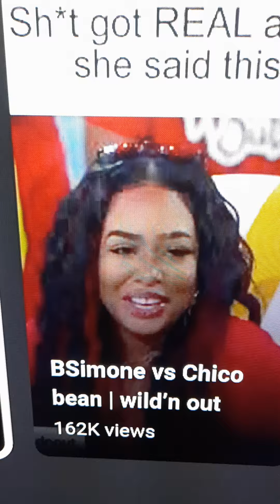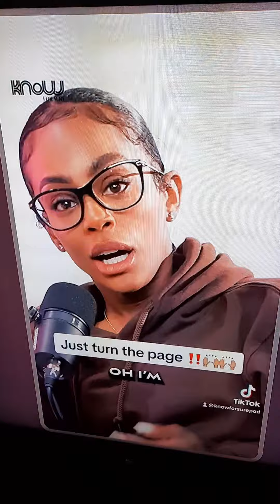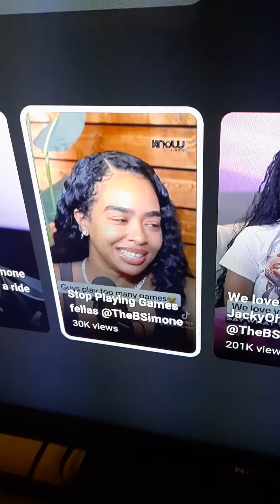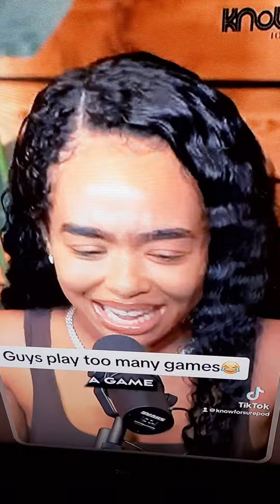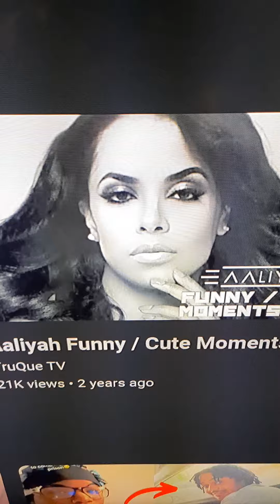Strangely my spirit said BSimone IS Aaliyah.